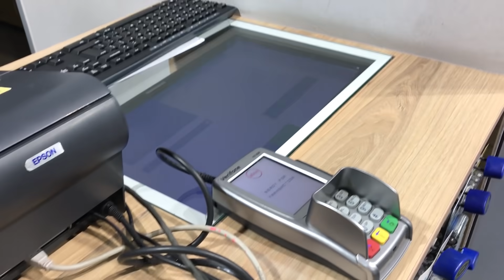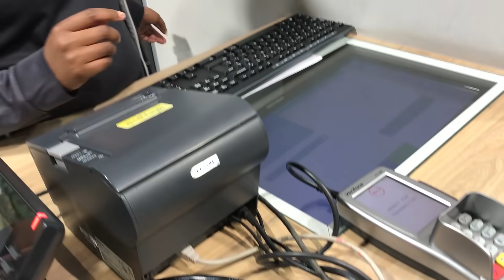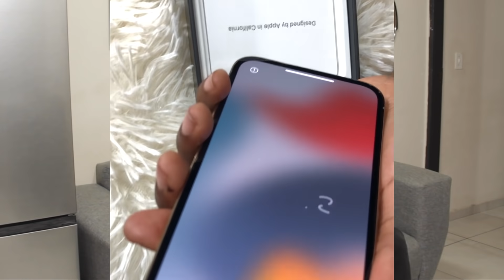SURPRISING GIRLFRIEND WITH AN IPHONE 13 Pro | 😍 Cute reaction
Let us know what you think about this video in the comment section :)